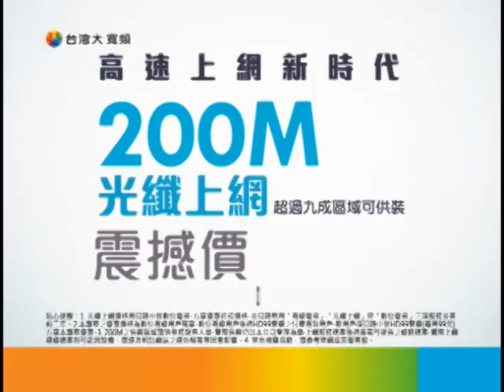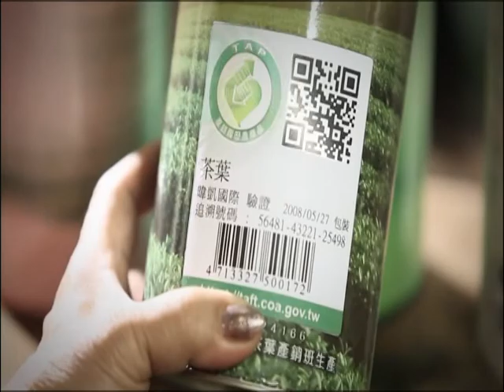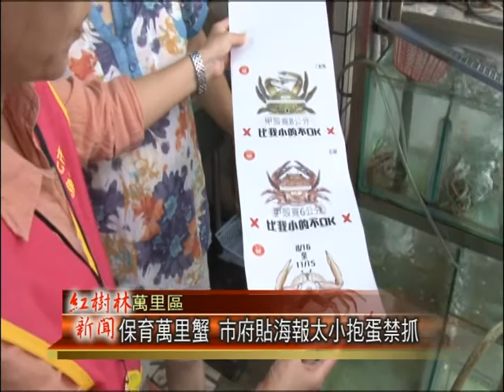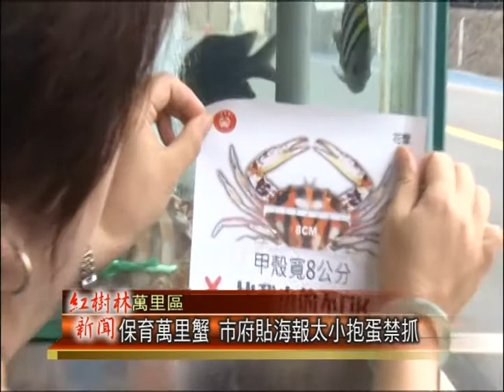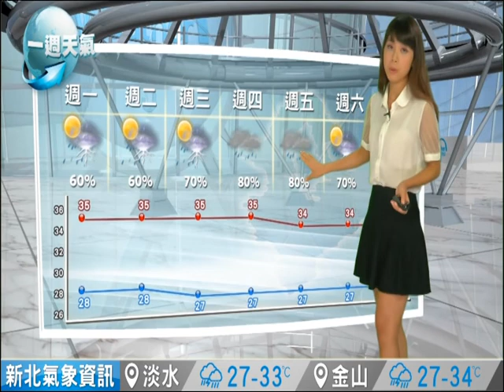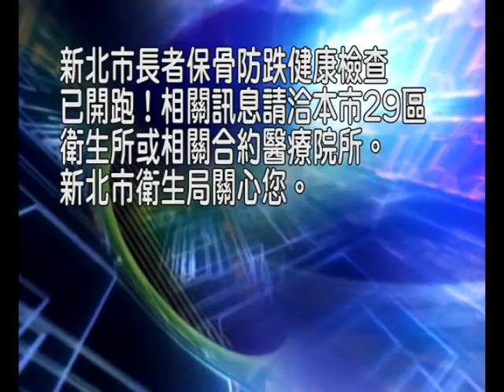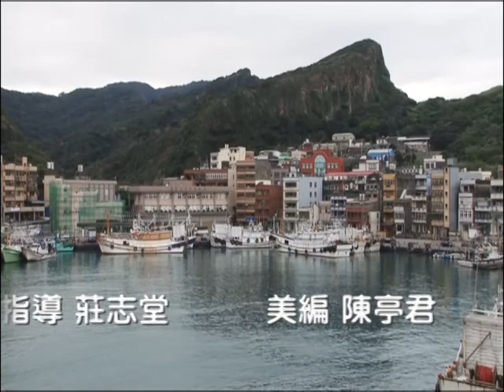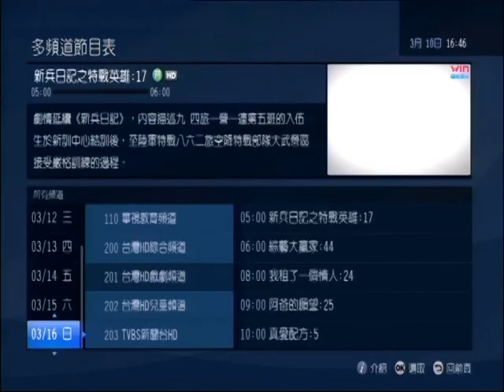1030811紅樹林有線新聞